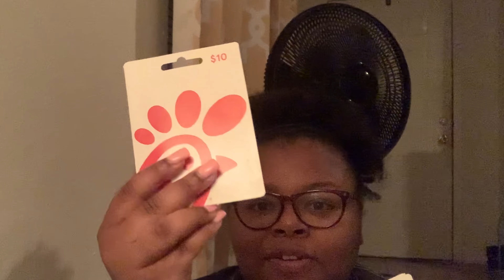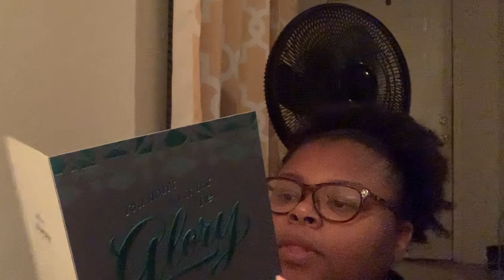Weekly Vlog:|Family Time|Shopping|Teacher Appreciation|Mother's Day|+More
Hey Y'all hey, in this week's vlog I'm celebrating my first Teacher Appreciation Week. I went shopping and out to dinner with my cousin, I didn't find what I was I looking for, but I enjoyed spending time with my family. Then I ended with celebrating my mom for Mother's Day. I'll see y'all in the next video✌🏾